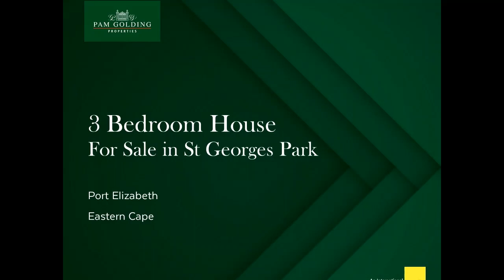3 bedroom house for sale in St Georges Park | Pam Golding Properties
Nestled in an enchanting walled garden, this magical family home is located in a secure, access-restricted area just off Hallack Road. You can feel its warmth from the moment you step inside the entrance hall, which connects the various open-plan living areas. The main lounge has a fireplace, bay window and double cottage pane doors to a large covered stoep. Sheltered and private, it's surrounded by a gorgeous garden fed by water tanks. Another outstanding feature is the cherrywood and granite kitchen. Impeccably designed, with gas hob and double electric oven, it has a separate scullery / laundry with backdoor access to a drying yard. The main bedroom is serene and substantial, with plenty of cupboards, a lovely en suite bathroom and a sun-lit bay window. The second and third bedrooms are also generously proportioned and share the full family bathroom, which is in immaculate condition. Parking is a double garage on remote and a carport. More reasons to fall in love with this special property are its proximity to the Grey Boys' and other top schools, the city's busy legal and medical hubs, and upmarket shopping centres.